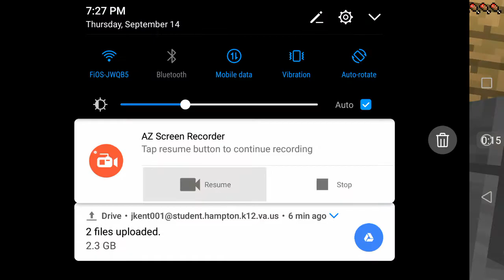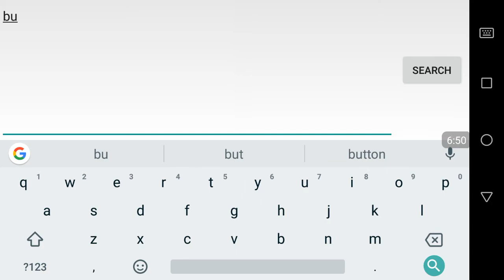Gold Ninja Steve land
it's sucks